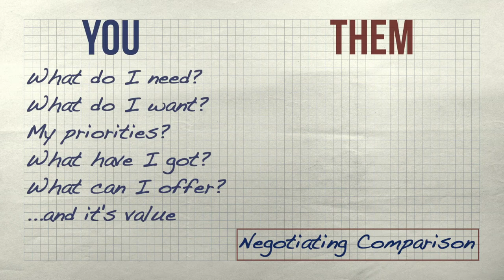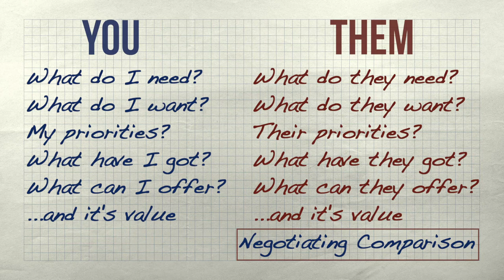Preparation Stage of the Negotiation Process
A large part of the success of your negotiation will come from the preparation stage. This is where you think about the outcome you want from your negotiation.

And there is a lot to prepare. So, in this video I will take you through all the things you need to include in your negotiation preparation.

The Preparation Stage is the first step in the basic negotiation process.

 Program 5: Managerial Skillset
 Course 2: Negotiation
 Section 1: Basic Negotiation Process

After this set, look out for 5.2.2 -  Key Concepts on Negotiation

LESSON NOTES
The three key things to consider in your preparation, ahead of negotiating, are:
1. Goal: What you want to achieve
2. Objectives: Measures of success
 - What?
 - How much?
 - Conditions?
3. What is your bottom-line, your walk-away limit?
 BATNA = Best Alternative to a Negotiated Agreement

Scope for Negotiation
. Compare what you want with what you believe they want
. What are your areas of flexibility?
. This gives you your negotiating parameters.
. The important thing is to know the value of each thing:
 - To you
 - To them

Start negotiating with a high initial position
. Don't prepare to compromise before you have to
. You need 3 positions:
 - an initial (ideal) position
 - a target (realistic) position
 - a BATNA (fall-back)

Research before negotiating
- History
- People
- Context
- Culture
- Politics
- Data

Plan your negotiation process
- Options and alternatives
- Concessions
- Issues
- Long-term considerations
- Meeting tactics
 - Location
 - Sequence
 - Opening
 - Handling set-backs
 - Team roles (future video)

RECOMMENDED EXERCISE
1. Ahead of your next negotiation, create your own Negotiation Preparation Checklist in your Negotiating Notebook. Like a set of preflight checks, this should contain everything you need to do before starting the negotiation. Use the content of this video as a framework, and add to it from your own experience. (2 MC CPD Points)
2. Next time you have a negotiation coming up, work through your checklist. Tick off items as you complete them and document your conclusions. Amend and improve your checklist as you go. (4 MC CPD Points)

RECOMMENDED READING
Negotiate Wisely in Business and Technlogy (A basic introduction)
Everything is Negotiable) (A basic introduction)
Getting to Yes (the classic text)
Getting Past No (the follow-up to Getting to Yes)
Bargaining for Advantage (another classic)
Negotiation Genius (Modern look at the negotiation mindset)
Never Split the Difference (red hot tips from ex-hostage negotiator)